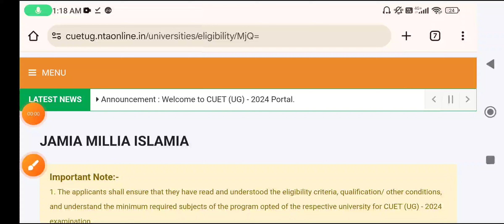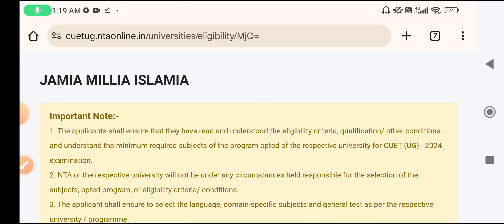Jamia Millia Islamia CUET-2025 UG,PG Admission Form, Eligibility, Fees, Cut Off, form 2025